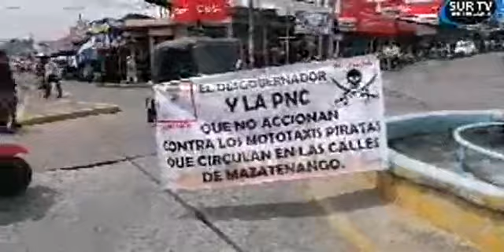MOTOTAXISTAS DE MAZATENANGO BLOQUEAN CALZADA CENTENARIO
Asociación de Mototaxistas AsoMetrópoli de Mazatenango, realiza bloqueo de la calzada centenario a la altura de la 1ra avenida de la zona 1, rechazan el aumento de "mototaxis piratas" SMG y Mazatecos Unidos, quienes según información del representante de AsoMetrópoli Max Pérez, los Mototaxis Piratas no pagan ningún tributo a municipalidad pero si realizan pagos ilegales.